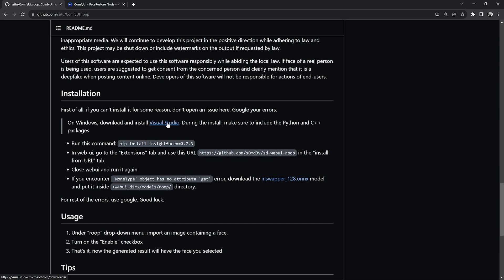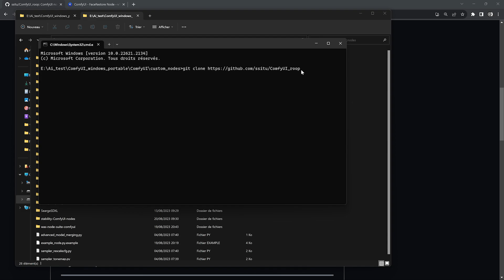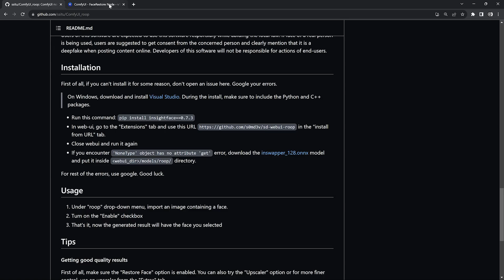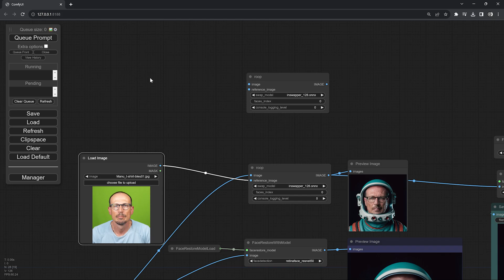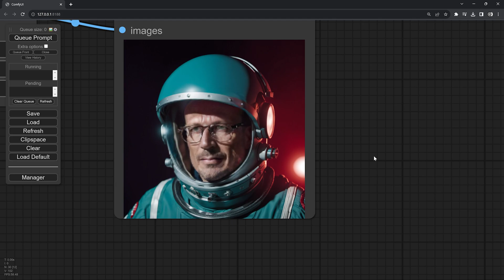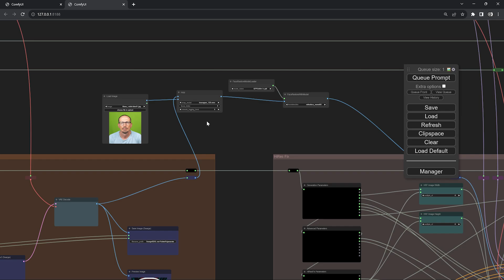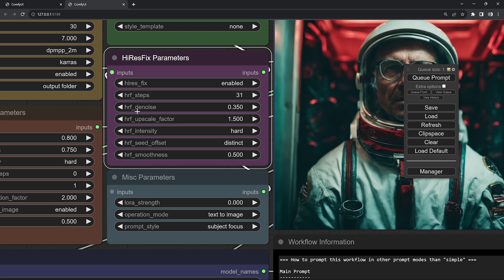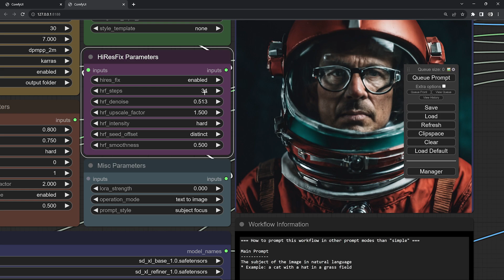Roop pour ComfyUI avec SDXL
🚀 Dans cette vidéo passionnante, je vais vous montrer comment faire du Swap Face avec un noeud Roop pour ComfyUI. Cela fonctionne avec SDXL.